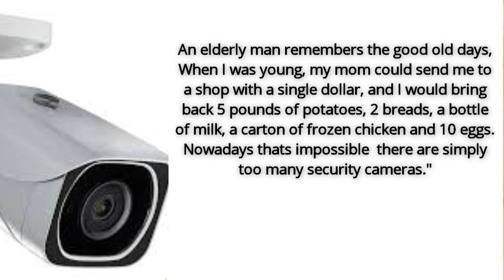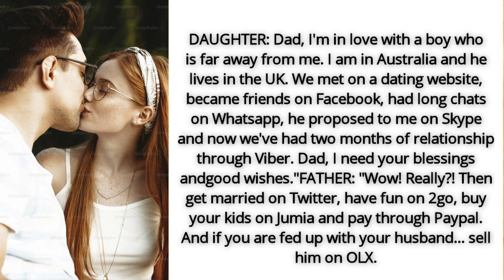Jokes of the day|funny jokes